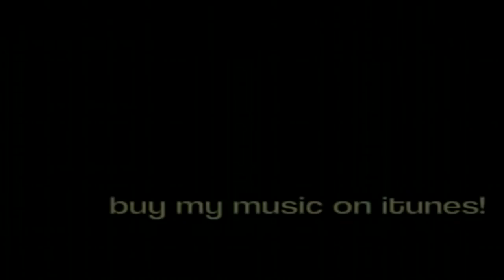The Pickle Song - Charlie Puth (Official Music Video)